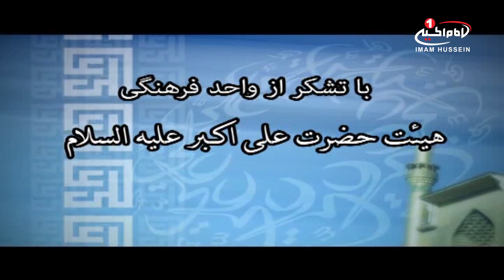ازدواج (1): اهمیت ازدواج ، استاد سید ضیاء شهیدی ، قم، 1435 ق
ام برنامه: ازدواج
موضوع اصلی : اهمیت ازدواج
برای مشاهده اطلاعات بیشتر روی  show moreکلیک کنید
سخنران: استاد سید ضیاء شهیدی
قسمت:1
تولید: قم
زمان تولید: 1435 ق
کد برنامه: 2.06861
موضوع های فرعی :

- هر گاه جوانی ازدواج کند، به این معنی است که دوسوم دین خود را کامل کرده است
- یکی از مهمترین موضوعات در انتخاب همسر، مسئله هم کفوّیت می باشد
- بقای نسل،  تکامل انسان و آرامش روانی جامعه، در گرو ازدواج جوانان می باشد
- بشر برای موفقیّت نیاز به الگویی کامل دارد، و خداوند متعال این الگوها(پیامبر اکرم صلی الله علیه و آله و خاندان او)را برای آن ها فرستاد
- در هنگام خواستگاری حضرت علی علیه السلام، پیامبر اکرم صلی الله علیه و آله رضایت را از حضرت فاطمه سلام الله علیها در رابطه با این امر مهم جویا شدند
کلید واژه ها:
ازدواج
اهمیت ازدواج
سید ضیاء شهیدی
ازدواج
دین
همسر
هم کفوّیت
جوانان
خداوند متعال
پیامبر اکرم صلی الله علیه و آله
حضرت علی علیه السلام
حضرت فاطمه سلام الله علیها
شبکه_ جهانی_ امام_ حسین_علیه_السلام
شيوه ‌هاى هميارى شبكه امام حسين عليه السلام:
١-از طريق حواله توسط شركت های انتقال پول و صرافی‌ها به كربلا و به نام «قناة الامام الحسين عليه السلام» و اعلام حواله به شماره های
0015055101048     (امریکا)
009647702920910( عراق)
٢- از طریق ارسال عبارت «لبيك يا حسين» از طريق نرم‌افزار واتساپ و يا پیامک به شماره های:
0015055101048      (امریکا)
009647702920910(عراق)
٣- از طریق پرداخت به وب‌گاه پی پال(pay pal):
٤- از طريق اپ استور: (IOS)
Imam husseintv by IMAM HUSSEIN TELEVISION NETWORK
٥- از طريق گوگل پلی : (اندرويد)